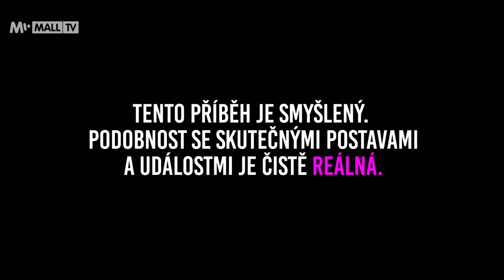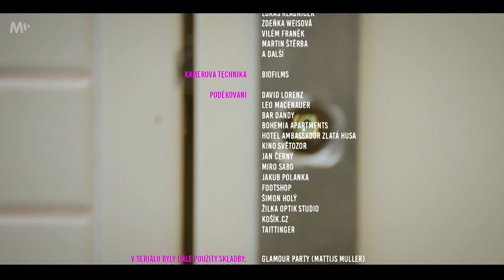Seriál Stylista #5: Bazar Báry Nesvadbové | MALL.TV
Artur a Boho chtějí zpropagovat novou kolekci triček. Naštěstí se zrovna koná dobročinný bazar Barbary Nesvadbové. A to je šance. Draží se tam totiž móda a je tam spousta lidí, co mají peníze a vliv. Jenže Barbara se nepohodla s Bohem. Je třeba tam ta trička dostat prostě nějak jinak.

Artur je nejžádanější stylista v Čechách. Perou se o něj všechny módní časopisy, největší celebrity touží po tom, aby je aspoň jednou oblékl, a má tolik práce, že neví, kam dřív skočit. Nebo takhle nějak by si to asi představoval. Za komediálním seriálem ze zákulisí českého showbyznysu stojí scenárista Luděk Staněk a producent Kanceláře Blaník Milan Kuchynka.

MALL.TV je nová internetová televize, která spustila své vysílání 7. října 2018. Těšit se můžete na Romana Vaňka, Adama Gebriana, Luďka Staňka, Veroniku “Koko” Šmehlíkovou a spoustu nových tváří, které pozvednou internetovou zábavu na zcela novou úroveň. Filmy, seriály, infotainment, publicistika, na to všechno se můžete těšit už od podzimu na MALL.TV. Ochutnávku naší tvorby si můžete užít na našich sociálních sítích a na našem YouTube kanále.

Nová internetová televize MALL.TV je tu!
Seriály, pořady, filmy a spousta zábavy.